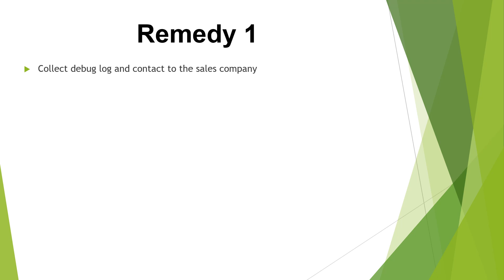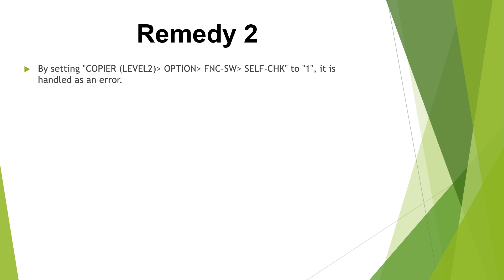Canon iR ADV C3320, C3325, C3330, C3025, С3125, C3226, C3720 Error code e199 (E199-0202-05)